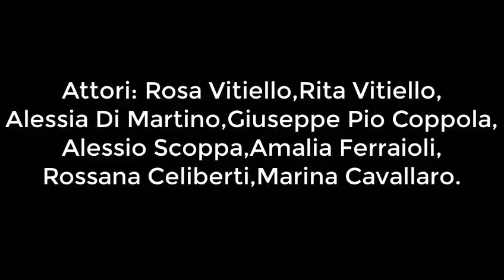Cinefrutta 2018 - vivere sano